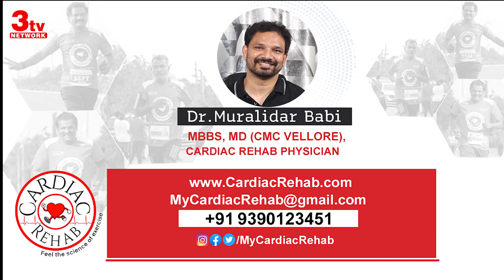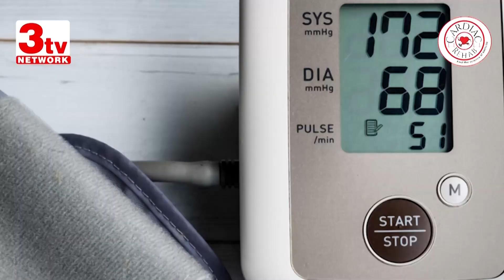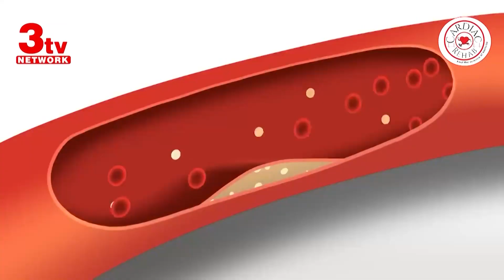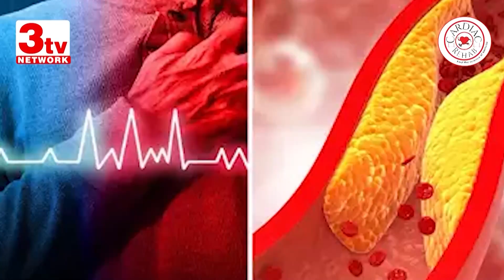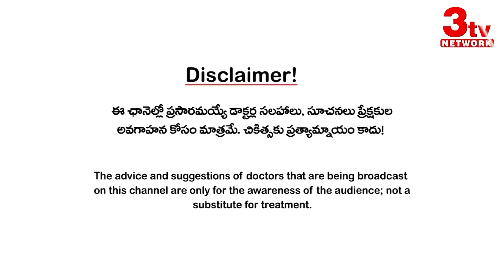Cardiac Rehabilitation Exercises I Cardiac Rehabilitation Physiotherapy I Dr Muralidhar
స్టెంట్ వేయించుకున్నవాళ్ళు  , హార్ట్ ఎటాక్ వచ్చిన వాళ్ళు కూడా మారథాన్ లో  పరిగెత్తవచ్చు
డయాబెటీస్ ని అదుపులో ఉంచుకోవచ్చు
ఫ్యామిలీ లో ఎవరికైన హార్ట్ ప్రాబ్లెమ్ ఉంటే మనకుకూడా వచ్చే అవకాశాలు ఉంటాయి కదా వాటిని కూడా దూరం చేసుకోవచ్చు
ఈ కార్డియాక్ రెహబ్ సెంటర్ లో చేరి మీ గుండె ను మరింత బలోపేతం చేసుకొని అందరిలా పరిగెత్తవచ్చు మారథాన్ లలో పాల్గొనవచ్చు లైఫ్ హ్యాపీగా లీడ్ చేయవచ్చు

Cardiac Rehab Center Hyderabad
Dr Muralidar Baabi
Cardiac Rehab Physician

Cardiac Rehabilitation Exercises I Cardiac Rehabilitation Physiotherapy I Dr Muralidhar  @3tvhealth